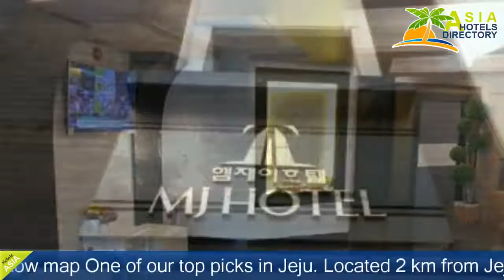MJ Hotel - Jeju Hotels, South Korea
MJ Hotel 3 Stars Hotel in Jeju ,South Korea Within US Travel Directory Stay in the heart of Jeju–Great location  One of our top picks in Jeju.
 Located 2 km from Jeju Airport, MJ Hotel offers modern-style rooms.
 The property features free WiFi in all areas and private parking on site.
The air-conditioned rooms have a computer, a flat-screen TV and a seating area.
 The private bathroom has a bath or shower, free toiletries, a hairdryer and slippers.
There is a 24-hour front desk that provides luggage storage service.
From the motel, guests can access the popular Baojian Street and local restaurants within a 5-minute walk.
 Shilla and Lotte Duty Free shops are also within a 5-minute walk from MJ Hotel.

Hotel Location : 16, Singwang-ro 4-gil, zip 63129, Jeju ,South Korea